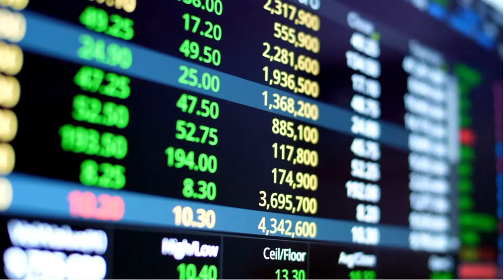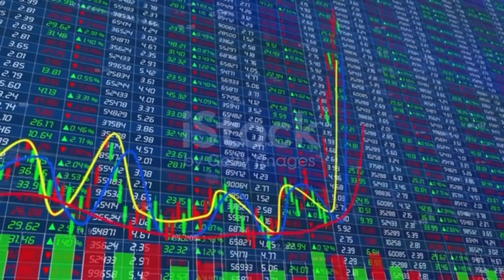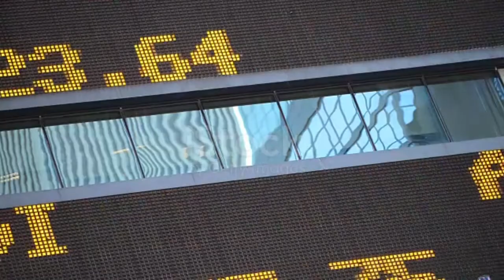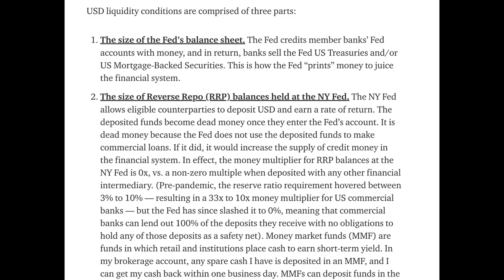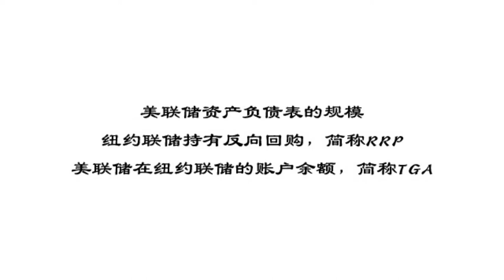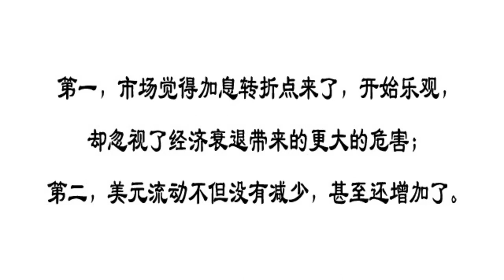美联储加息转折点来了？美股和虚拟币为什么都在涨？看视频了解真相，不要被愚弄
（所有即时更新在电报频道）

美元流动性的解析： （作者：Arthur Hayes）